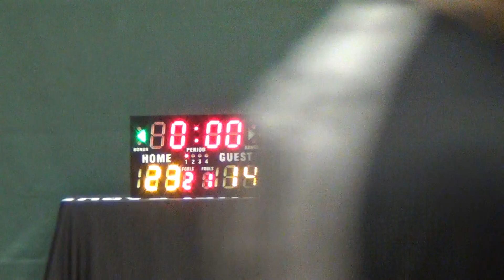20JAN18 Team Basket vs Swish Q1